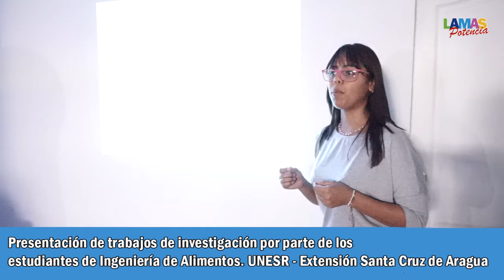Presentación de trabajos de investigación por parte de estudiantes de Ingeniería de Alimentos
Estudiantes de la UNESR extensión Santa Cruz de Aragua, realizaron presentación de trabajos de investigación por parte de los estudiantes de Ingeniería de Alimentos.